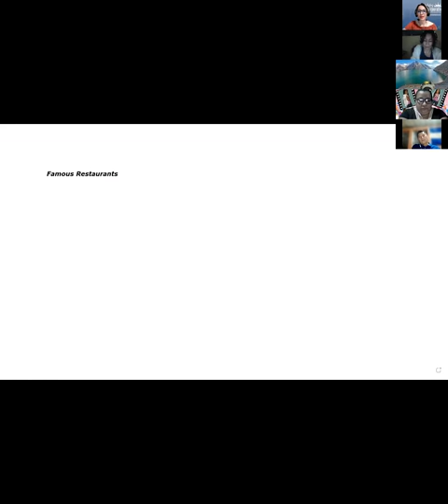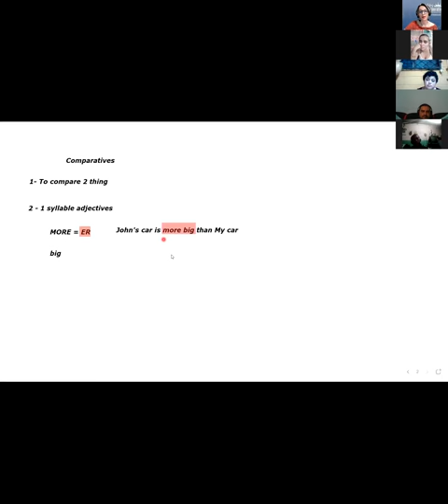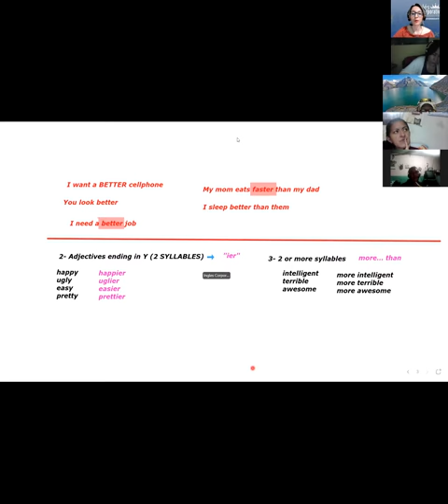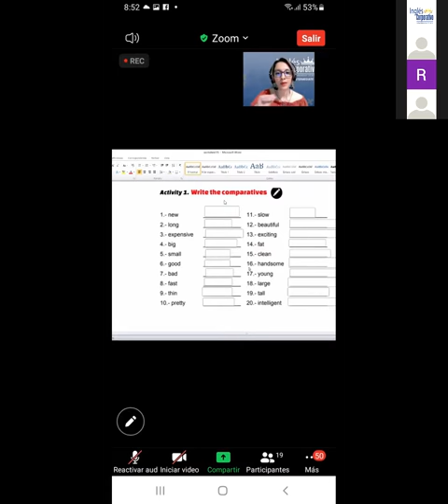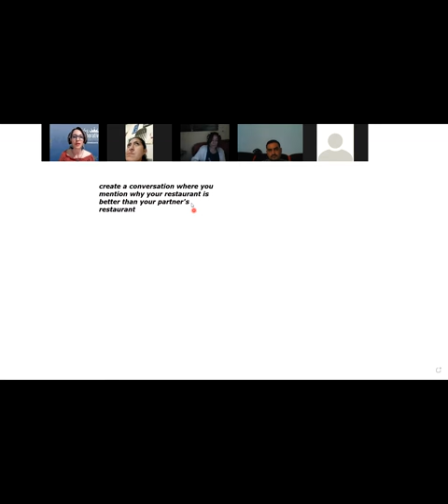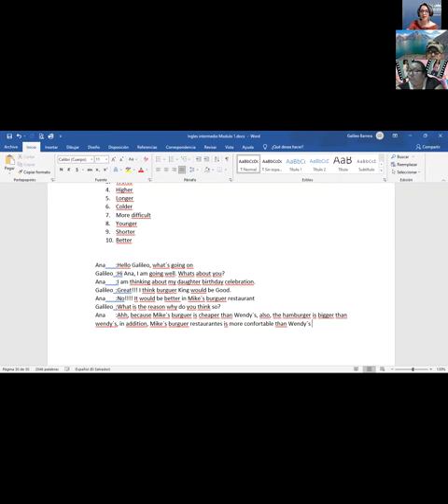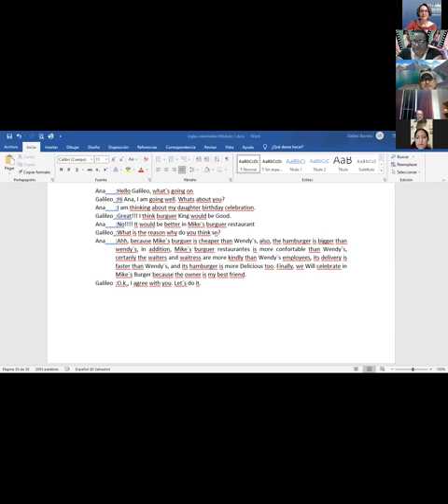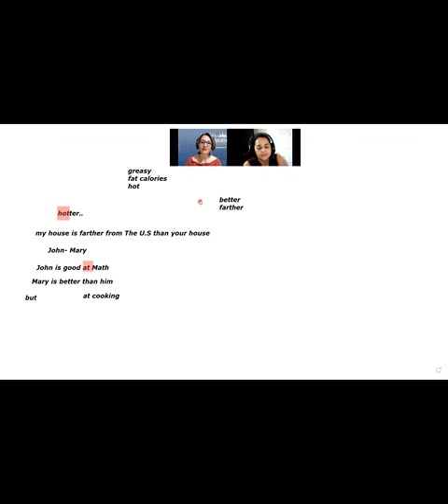Ingles Corporativo- Videoconferencia 15- MIDTERM EXAM REVIEW AND PRACTICE